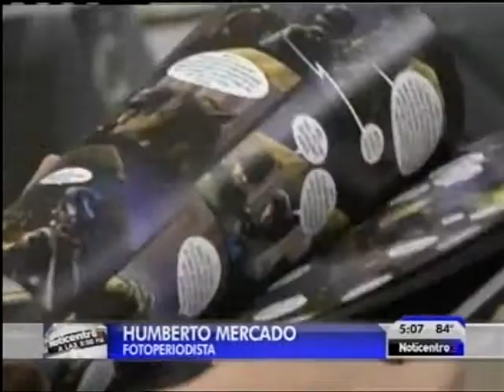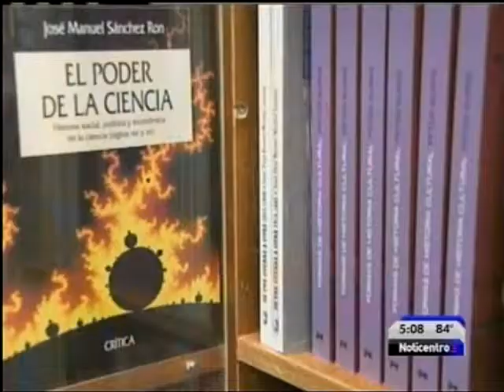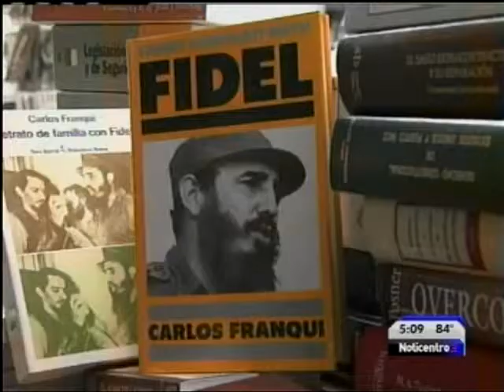IVU NOTICENTRO 5PM PT1 2013 07 02 0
Desconocimiento entre las librerías en torno a eliminación del IVU en los libros de texto.